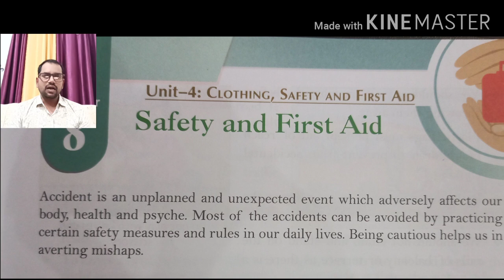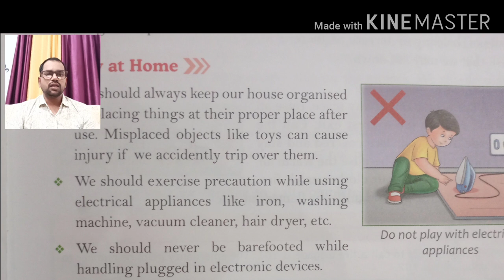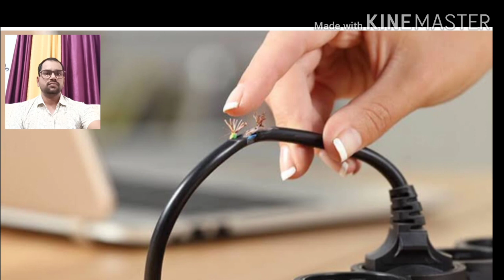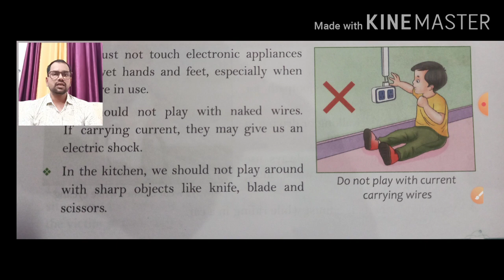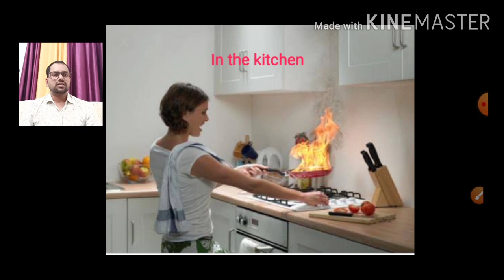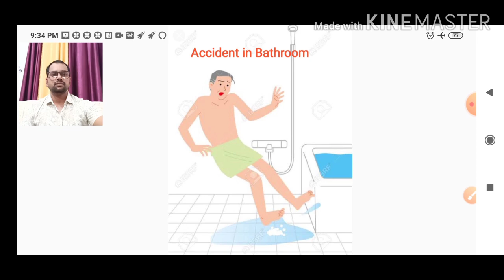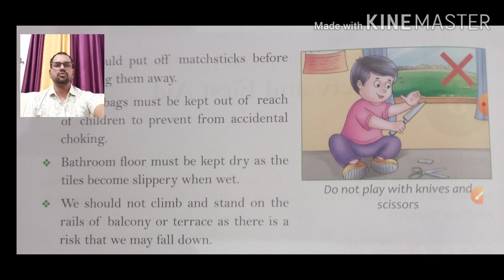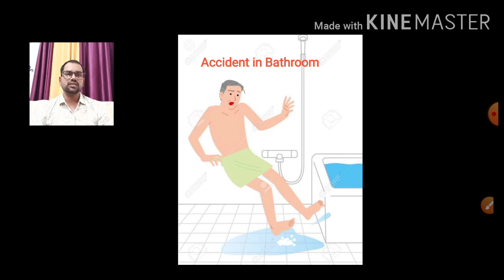Science - safety and First Aid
In this video we learn about, safety at home.